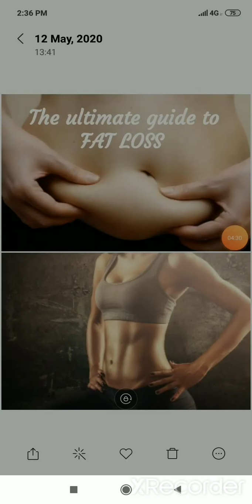HOW TO LOSE FAT IN HINDI BY MAYANK SINGH GARIA.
How to loose fat? Here I've explained the science of fat loss. Watch the video to know more.